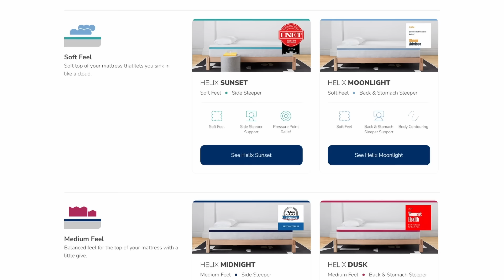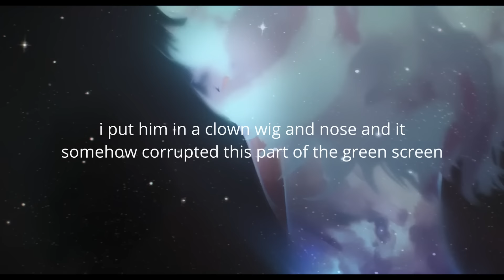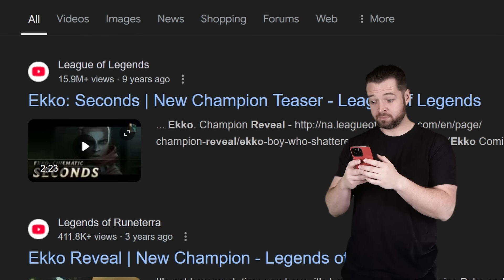A beautiful pile of human misery | Arcane Season 2